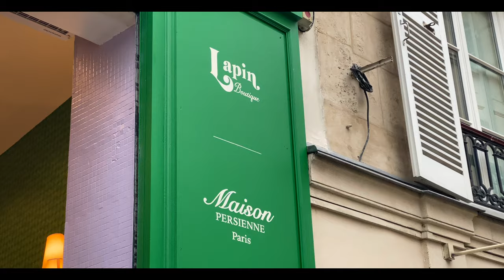Shop With Me: Meilleures Boutiques Vintage de Paris ♻️ Haul 100% Vintage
Aujourd'hui je vais tester deux boutiques vintage de Paris :) Je vous montre l'assortiment, la déco, les prix, on parlera du style et je vous montre à la fin de vidéo mon petit haul qui sera un haul 100 % vintage. Donc mode éthique, slow fashion, friperies paris, fripes de Paris, boutiques vintage, haul seconde main.

🍎Première Boutique Sous Les Pavés, Le Vintage - 1 Rue Hautefeuille, 75006 Paris

🍓Deuxième Boutique Pop Up Store - 25 Ter Rue Clavel, 75019 Paris

00:00 - Introduction
00:17 - Je shoppe dans la première boutique
2:58 - Mon résumé
5:57 - Mes achats de cette boutique, haul
7:30 - Shop with me, la deuxième boutique
9:30 - Mon résumé
10:03 - Mes achats, mini haul

♥️INFOS PERSOS :
- Je m'appelle Maria
- Je suis russe, je viens d'une super petite ville sibérienne Abakan, mais j'habite à Paris
- J'adore la mode, les coiffures, le style et bien sûr, j'adore filmer et faire mes montages pour vous :)